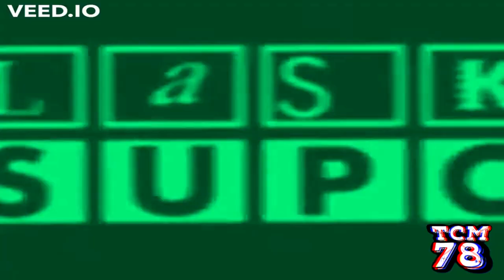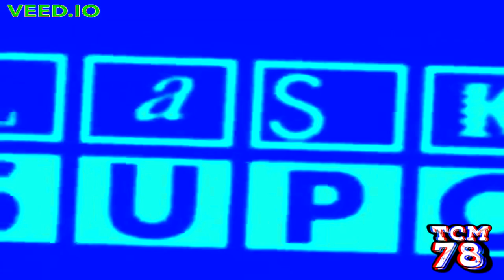NO SPOILERS! Csupo effects [Inspired by Preview 1982 effects]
Software used:
VEGAS Pro 19
NewBlueFX
Bitcrusher
IL Vocodex